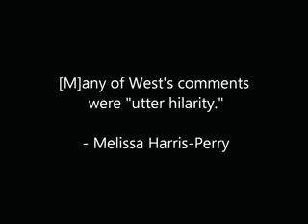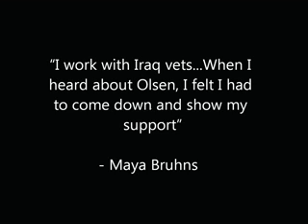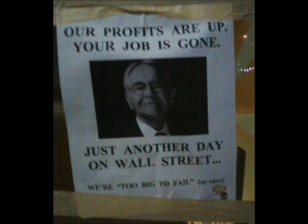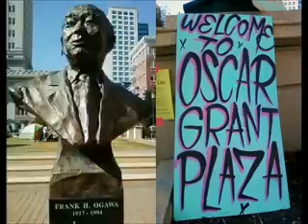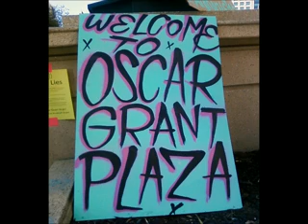OCCUPY OAKLAND: Peace and Prosperity - is that too much to ask for ?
Max Eternity reports from Occupy Oakland.